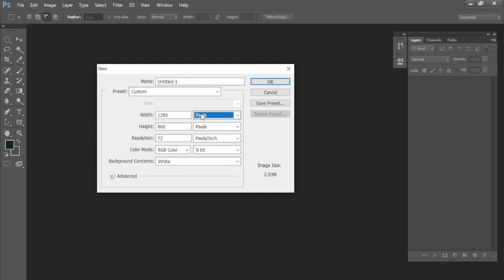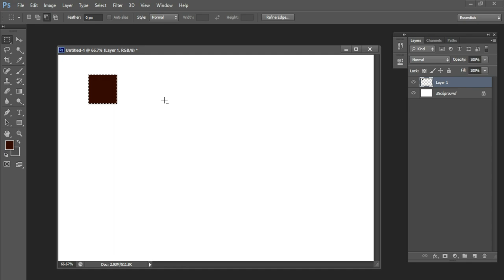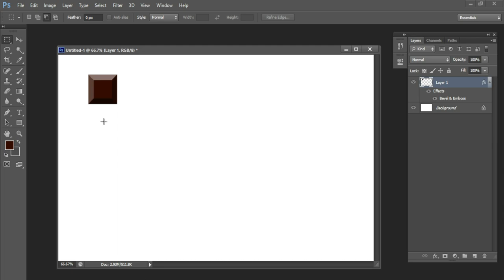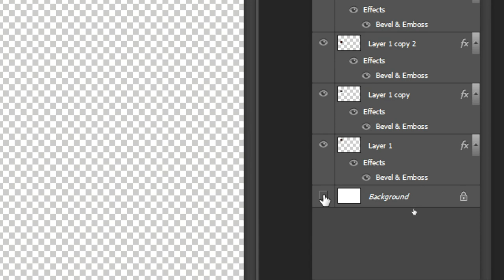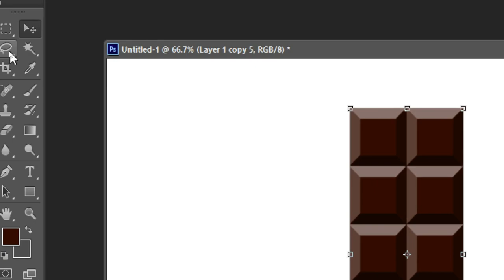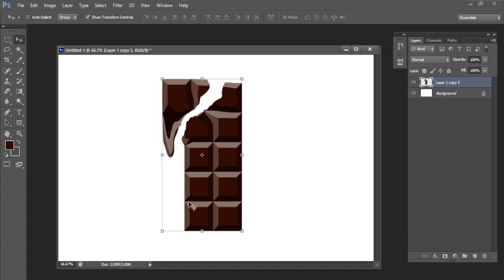Photoshop Tutorials - Chocolate Using Adobe Photoshop CS6 in Hindi Language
In this tutorial we will tell you how you can use chocolate effect in new version of photoshop i.e. make chocolate, to stay connected with us subscribe our channel and press the bell icon don't forget to like the video Thank you